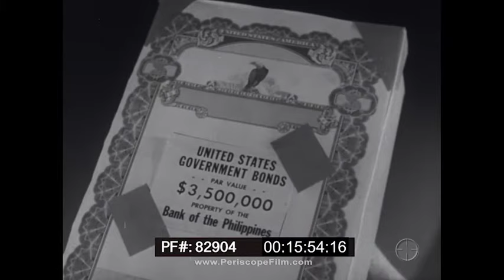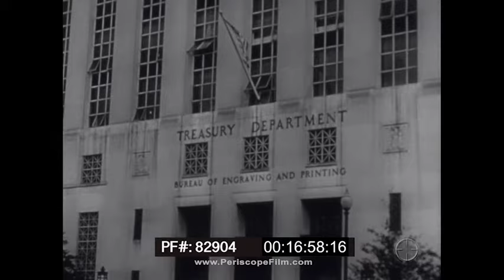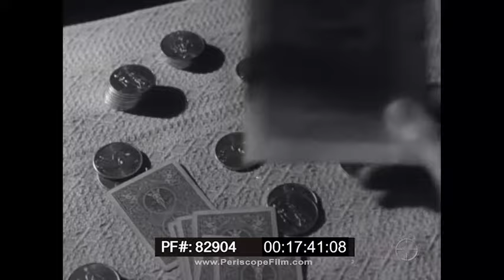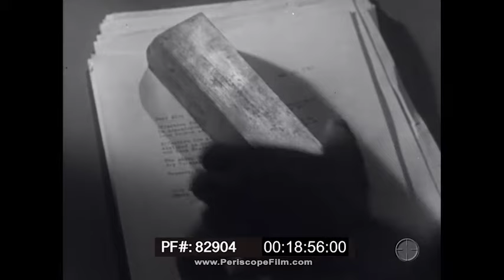SILENT SERVICE TV SHOW Episode "THE TROUT AT RAINBOW'S END" USS TROUT 1957 82904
“The Trout at Rainbow’s End” is a 1957 black-and-white episode of the docudrama “Silent Service” —  about the U.S. Navy's submarine fleet. All stories were based on fact and the realism was heightened by actual use of combat footage from the files of the Navy. The stories were varied between the South Pacific during World War II and the Korean War. The series was the brainchild of Rear Admiral Thomas M. Dykers, who retired from the Navy in 1949 after 22 years service.

Dykers introduces this episode — about a mission during World War II by the submarine USS Trout (SS-202) — involving transporting a large amount of gold and silver. Mark 01:10 takes the viewer to Pearl Harbor in 1942 and onboard the Trout as the crew prepares for a special mission, including loading anti-aircraft ammunition. The historic footage is interspersed with fictionalized scenes featuring actors Robert Karnes, Dennis McCarthy, and Joseph Sargent.

With Hollywood flare, the episode explains (starting at mark 04:45) how in January 1942 the USS Trout departed on its mission to deliver ammunition to the besieged American forces on Corregidor, maneuvering through a mine field in the process as the explosives scrape across the sub’s hull at mark 08:38. On Corregidor, the sailors work to devise a plan to compensate for the weight lost after unloading the ammunition. After failing to secure sandbags, the Hollywood crew of the Trout is shown at mark 13:35 settling on 20 tons of gold bars and silver pesos from the Philippine currency reserve, which safely helps the sub return to Pearl Harbor. (Not before encountering an enemy freighter at mark 18:00 and taking it out with a torpedo). With all of the currency accounted for at mark 20:48 — sans a single gold bar mistakenly left behind — the episode draws to a close with an interview with the Trout’s former commanding officer, Rear Admiral Frank Wesley “Mike” Fenno.